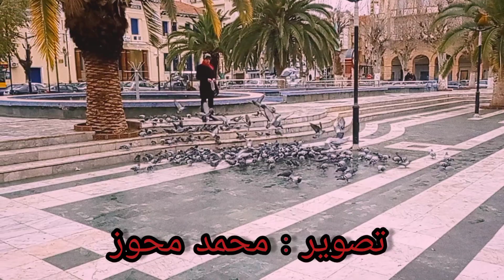وسط مدينة تيارت بلاص كارنو بعدسة محمد محوز